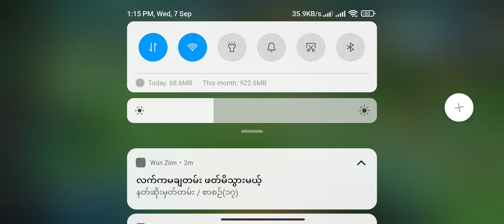9 September 2022